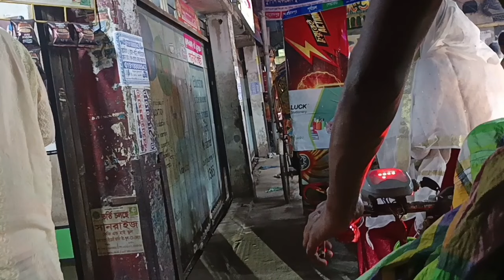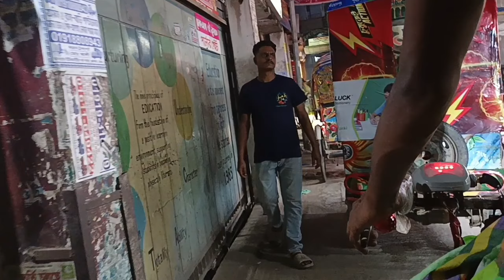Bangladeshi Mom Tisha+Tanju+Yt Nazmul Bappy+Bangladeshi Blogger Mim